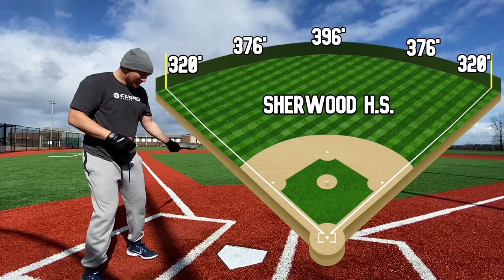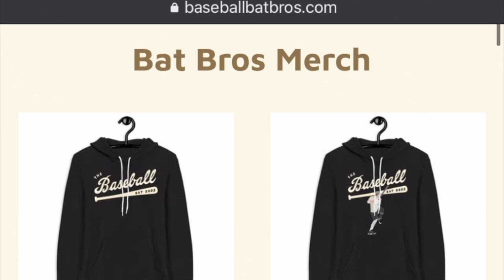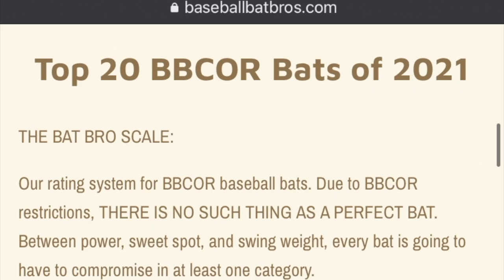Hitting with a high school baseball bat from 1997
Zak's dad had an old 1997 TPX baseball bat laying around, so we figured we'd see what it's got! The reason BBCOR (and before that, BESR) got implemented was to restrict the performance of baseball bats - and these late 90s bats really expedited the bat-dampening process. These suckers were HOT.

If you wanna help support the Bat Bros, you can cop some Bat Bro merch at:
Or you can learn more about becoming a sustaining member of the Bat Bros YouTube channel: